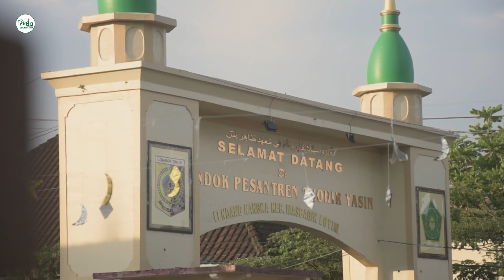RAMADHAN FAIR | HAFLAH AL-QUR'AN | NGABUBURIT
Ramadhan Fair dan haflah Al-Quran di alun-alun Desa Lendang Nangka-Masbagik-Lombok Timur.

Musik